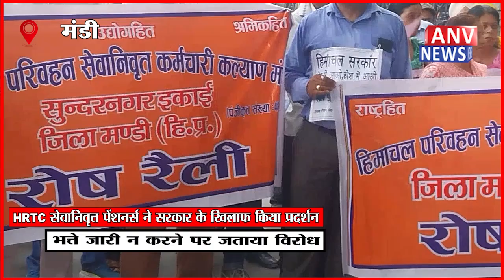HRTC सेवानिवृत्त पेंशनर्स ने सरकार के खिलाफ किया प्रदर्शन भत्ते जारी न करने पर जताया विरोध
HRTC सेवानिवृत्त पेंशनर्स ने सरकार के खिलाफ किया प्रदर्शन
 भत्ते जारी न करने पर जताया विरोध